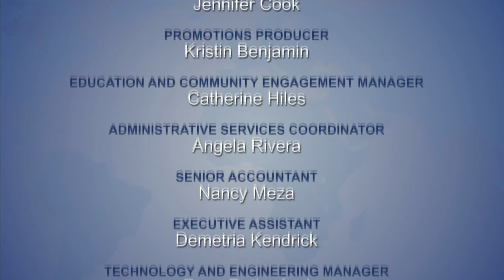Global Perspectives: Stephen Wayne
Stephen Wayne, a presidential studies scholar at Georgetown University and the author of The Road to the Whitehouse, explains the impact US presidential campaigns have on other countries.